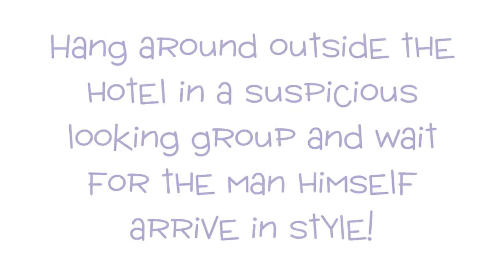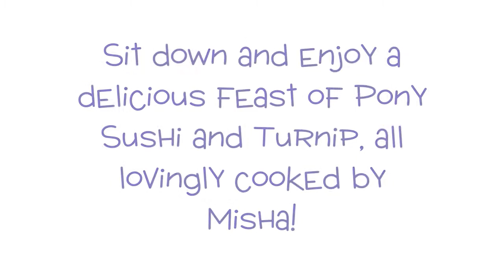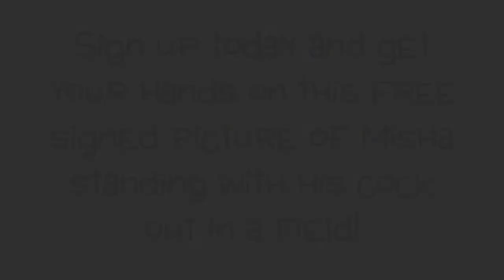Join Us.....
You know you want to be there!